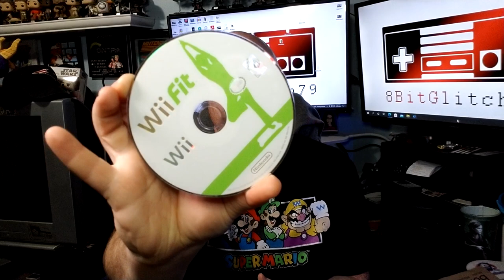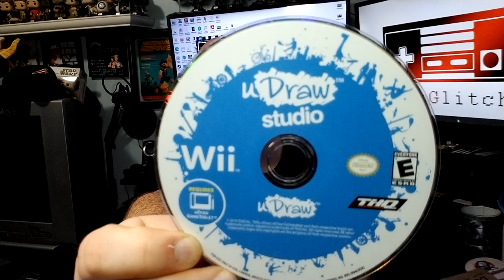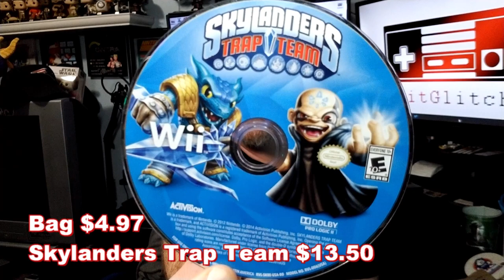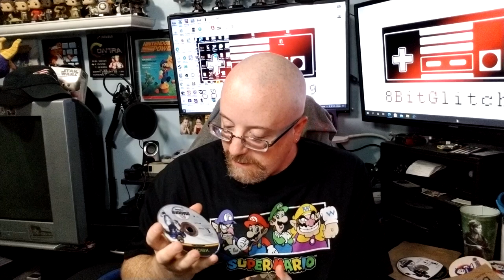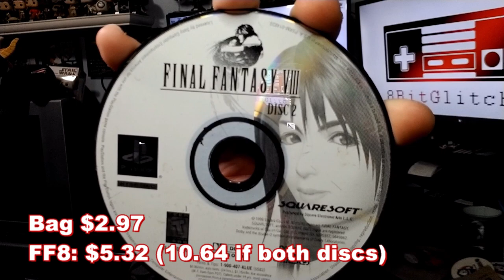Mystery Bags from Bull Moose | Mystery Video Game Bags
Today we open Mystery Bags from Bull Moose.  Did we get any jems?

Channel logo created by:
Talitha Designs